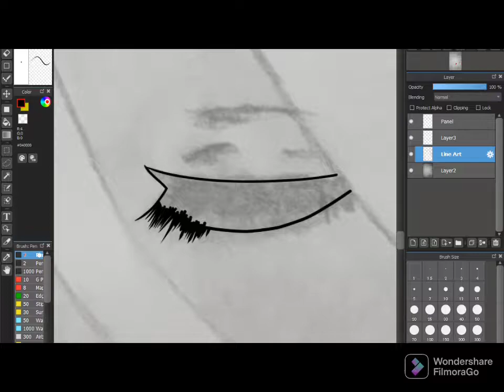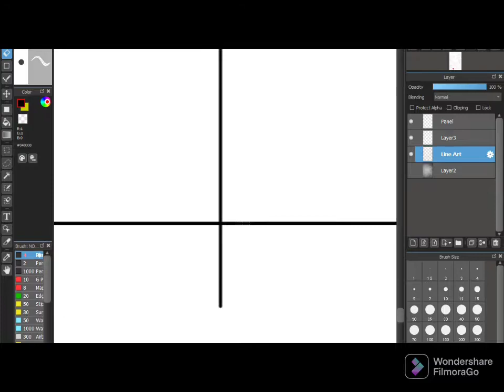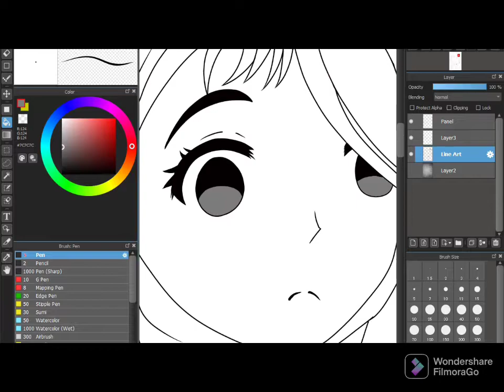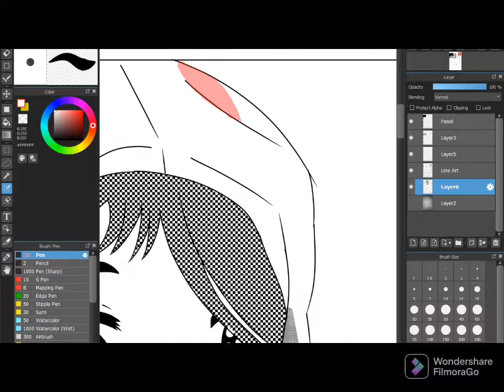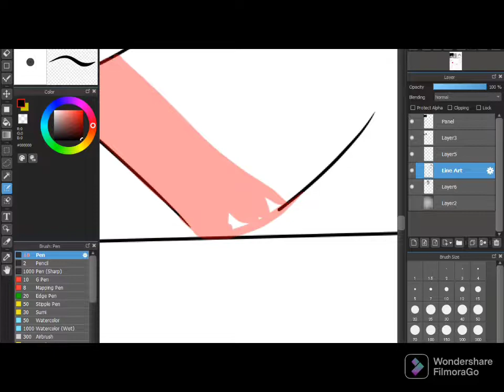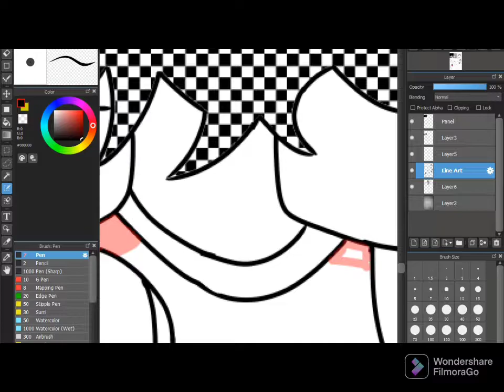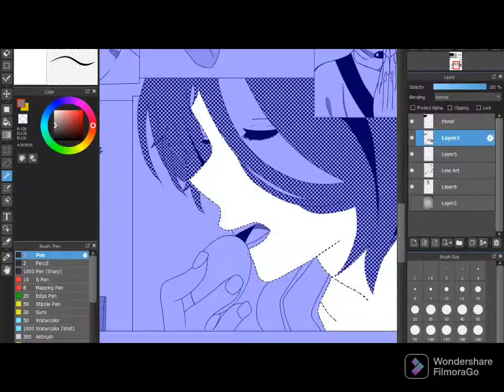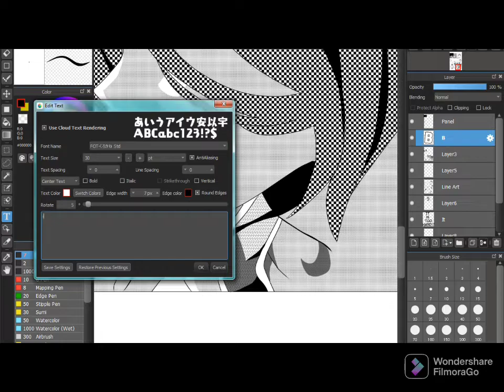I drew WONDER EGG PRIORITY MANGA (Comic)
Mokkai :-